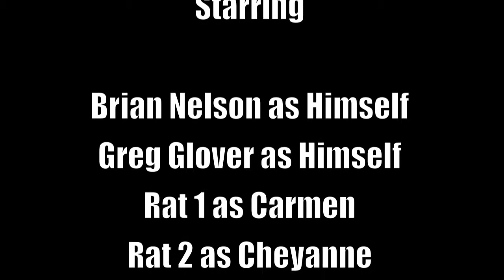ILCK's "Road to Anniversary"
ILCK talks about the aftermath at Season Premiere and there upcoming match March 5th, 2011.